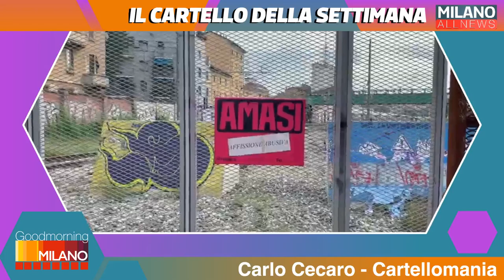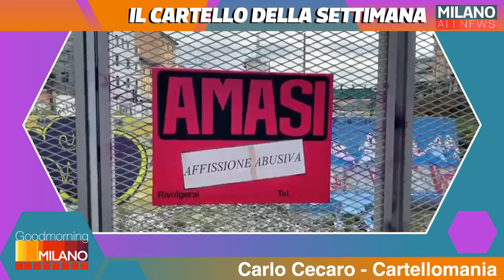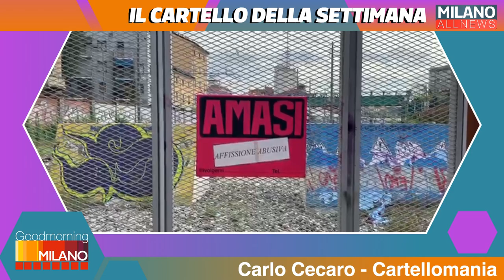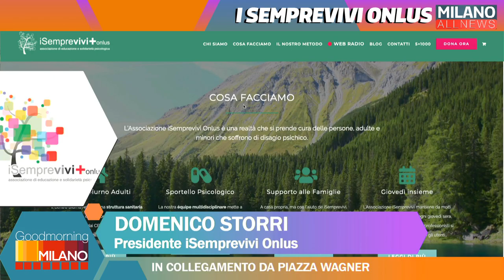GoodMorning Milano 09/10/20 - Il venerdì di GoodMorning Milano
Nuova puntata di GoodMorningMilano ricca di ospiti! Iniziamo con Martina Comparelli in collegamento dalla manifestazione Fridays For Future. Successivamente i due appuntamenti del venerdì: il Cartello della Settimana di Carlo Cecaro e la Settimana Digitale di Andrea Romoli. Dopo l'incursione poetica de Le Foche Parlanti, in collegamento telefonico Domenico Storri, presidente de I Semprevivi.